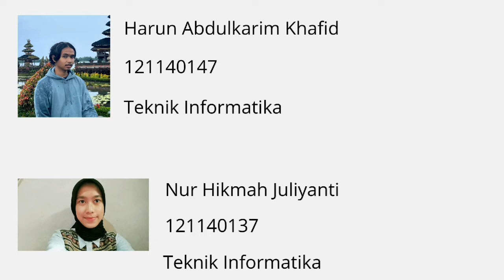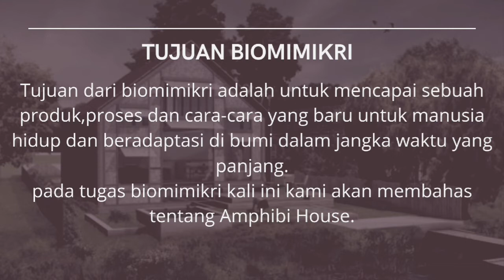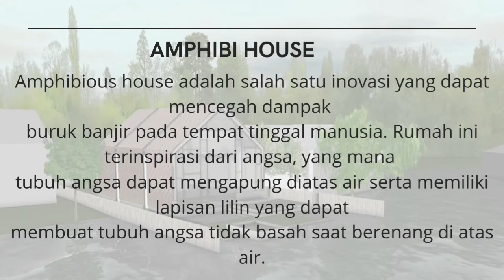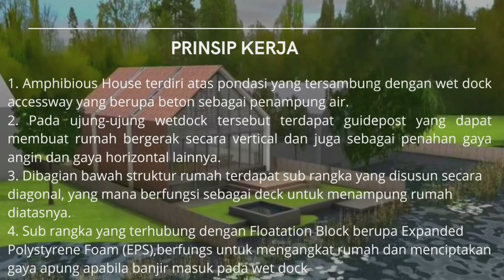BIOMIMIKRI ( AMPHIBI HOUSE )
Assalamu'alaikum Wr. Wb/Shalom/Omswastiastu/Nama Budaya/Salam Kebajikan

Biomimikri adalah sebuah pendekatan untuk menciptakan sebuah inovasi  untuk mencari solusi untuk mejawab tantangan yang dihadapi manusia dengan cara meniru pola yang sudah ada dan teruji di alam. Tujuan dari biomimicri adalah untuk mecapai sebuah produk, proses dan cara-cara yang baru untuk kita hidup dan beradaptasi di bumi dalam jangka waktu yang panjang.
“When nature has work to be done, she creates a genius to do it.”  Ralph Waldo Emerson

Topik : AMPHIBI HOUSE
Anggota Kelompok :
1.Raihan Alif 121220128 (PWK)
2. Harun Abdulkarim Khafid 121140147 (IF)
3. Kristina Natalia Br Sinaga 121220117 (PWK)
4. Dea Lutfiah Safitri 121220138 (PWK)
5.Reihana Hilma Anisa 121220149 (PWK)
6. Yanto Pernando Halomoan Hutapea 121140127 (IF)
7. Nur Hikmah Juliyanti 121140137 (IF)